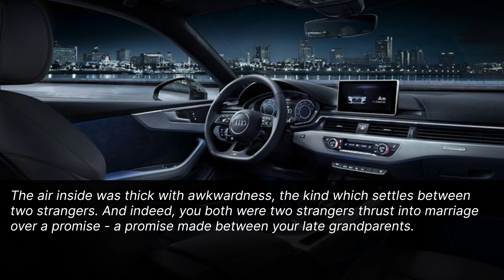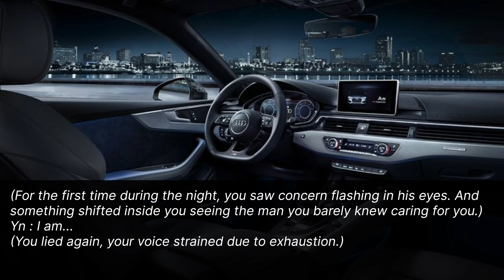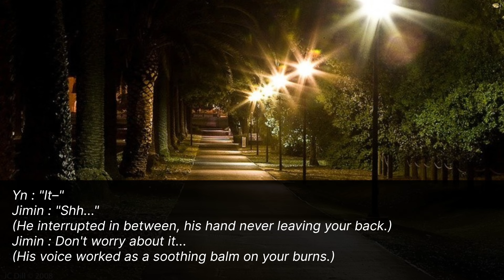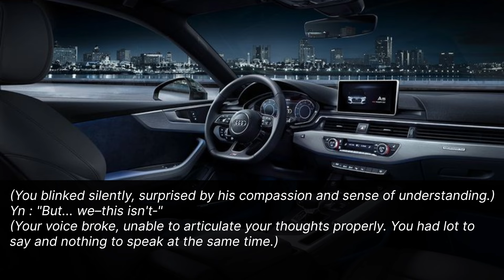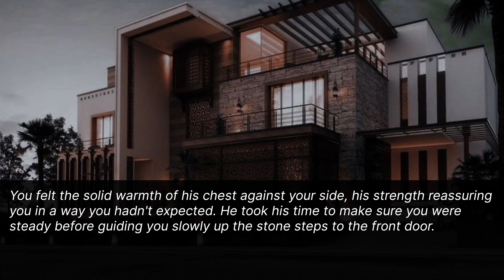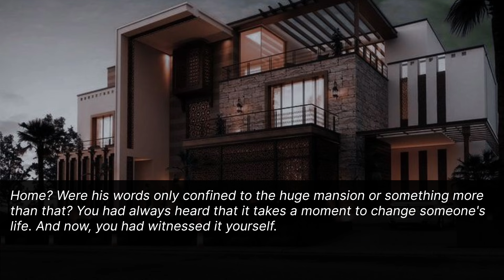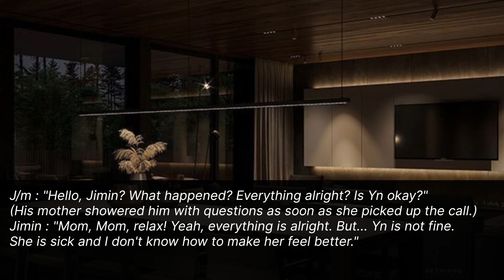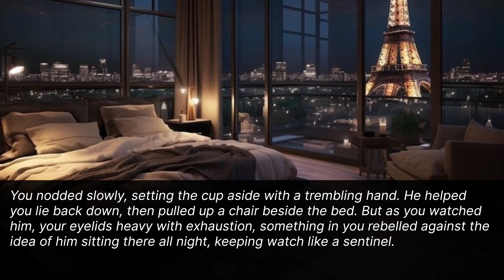When you got sick on your first wedding night || Jimin ff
When you got sick on your first wedding night and your arranged husband took care of you...

As a non-native English speaker, I kindly request that you overlook any spelling or grammatical errors in my message.

I would like to clarify that the story is purely a product of my imagination, and it has no connection to the real lives of any idols. Its sole purpose is to provide entertainment. It is a fanFICTION and it should be perceived as one.

jimin ff
jimin oneshot
jimin ff oneshot
bts ff
bts ff oneshot
bts oneshot
jimin ff new
jiminff
jimin ff series
jiminnie ffs
jiminnieffs